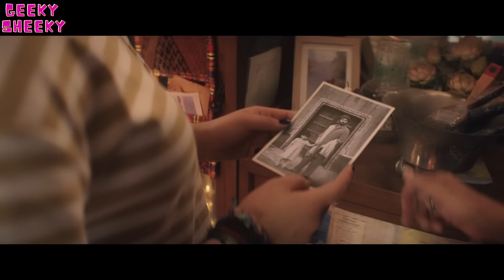Ms Marvel Episode-4 | Explained in Hindi | Geeky Sheeky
Hi guys
Welcome to another episode of Geeky Sheeky, my name is Abhineet Bhardwaj and in this video I have explained Marvel Studio's Ms. Marvel Episode 4 in hindi.